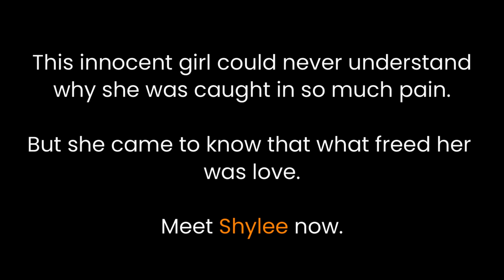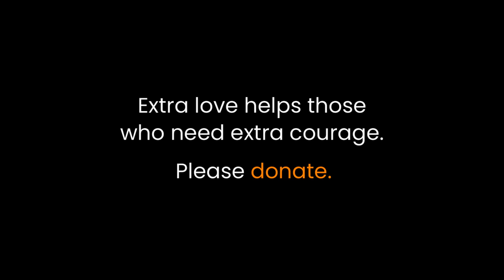Impaled by a rod, dog in agony before rescue--beautiful recovery.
Neighbors spotted a beautiful dog laying by a rod in a construction site. When they came closer they saw to their horror that the rod had pierced through her thigh and she had impaled her. She couldn't get free no matter how she struggled. They called Animal Aid to the rescue, and we quickly arranged for workers to come with an electric metal saw.

The terrified dog had to endure terrifying sounds of the saw against the metal, but we covered comforted her while the rod was cut and we were able to free her.

Her wound was serious but because no bones had broken, we were able to clean, bandage and protect her with antibiotics. After her ordeal, she needed extra love to find the courage she would need to heal.

And after a month of daily wound dressings and many cuddles, meet Shylee now!